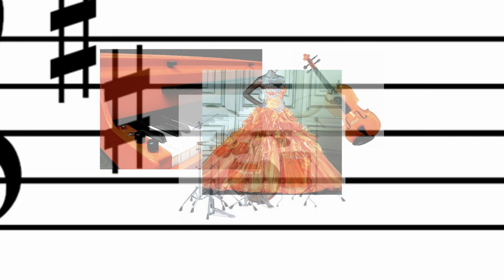KrEn - Canon in D Major Mix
Johann Pachelbel (September 1, 1653 -- March 9, 1706) was a German Baroque composer, organist and teacher, who brought the south German organ tradition to its peak. He composed a large body of sacred and secular music, and his contributions to the development of the chorale prelude and fugue have earned him a place among the most important composers of the middle Baroque era.

Pachelbel's music enjoyed enormous popularity during his lifetime; he had many pupils and his music became a model for the composers of south and central Germany. Today, Pachelbel is best known for the Canon in D, the only canon he wrote -- although a true canon at the unison in three parts, it is often regarded more as a passacaglia, and it is in this mode that it has been arranged and transcribed for many different media. In addition to the canon, his most well-known works include the Chaconne in F minor, the Toccata in E minor for organ, and the Hexachordum Apollinis, a set of keyboard variations.

Pachelbel's music was influenced by southern German composers, such as Johann Jakob Froberger and Johann Kaspar Kerll, Italians such as Girolamo Frescobaldi and Alessandro Poglietti, French composers, and the composers of the Nuremberg tradition. He preferred a lucid, uncomplicated contrapuntal style that emphasized melodic and harmonic clarity. His music is less virtuosic and less adventurous harmonically than that of Dieterich Buxtehude, although, like Buxtehude, Pachelbel experimented with different ensembles and instrumental combinations in his chamber music and, most importantly, his vocal music, much of which features exceptionally rich instrumentation. Pachelbel explored many variation forms and associated techniques, which manifest themselves in various diverse pieces, from sacred concertos to harpsichord suites.

Pachelbel's Canon in D major, a piece of chamber music scored for three violins and basso continuo and originally paired with a gigue in the same key, experienced a tremendous surge in popularity during the 1970s. This is believed to be due to a recording by Jean-François Paillard in 1970, which made it a universally recognized cultural item. Its visibility was greatly increased by its choice as the theme song for the popular film Ordinary People. Now one of the most recognized and famous baroque compositions, it has in recent years become extremely popular for use in weddings, rivalling that of Wagner's Bridal Chorus... (Wikipedia)

Album: Seasons in Her Colourful Personality